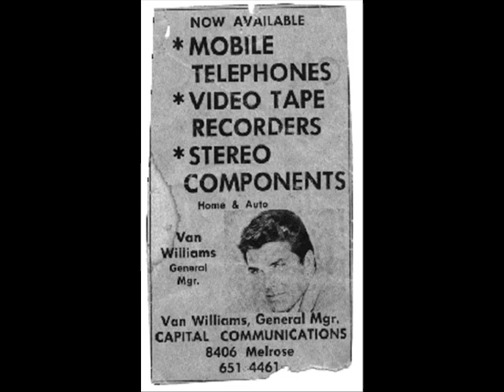Van Williams Then and Now .. little longer version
Van Williams .. the man who was in many seires, "Bourbon Street Beat" .. "Surfside 6" and, and, and .. then "The Green Hornet" .. Can you find the GE Theater episode he did with Robert Fuller? .. I have put photos in 'some kind of order' . not necessarily right order . though .. I think the last few were/are in order .. Sitting on the floor in my home fixing my laptop, he was a reserve deputy sheriff for many years, always there to help and help he did, he hurt himself a few times, 'not a problem' THEN . but as we age, those things come to the fore and can & do bother us . but he is still loving travelling, especially Safaris .. how many? .. I do not remember . but he and his wonderful wife love them ..
Don't forget about Van's uncredited kinda nude, shower scene in "Tall Story" .. he is behind Tony Perkins, & you know .. has a towel on .. but . hey .. I may have to get that DVD .. do not remember seeing it ..

Interesting fact, I used to have all or most of the bubble gum cards, and one or two were Van's stunt double, Bennie Dobbins .. thought that was pretty funny .. Bennie did not like to do lines or be photographed.